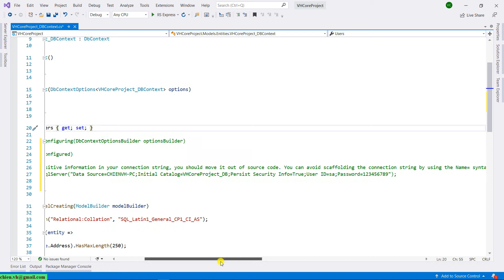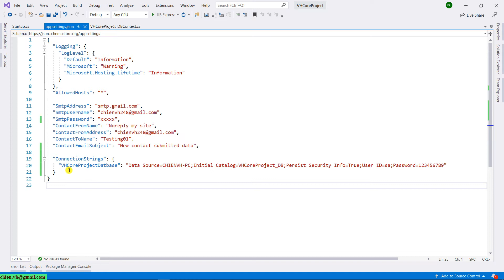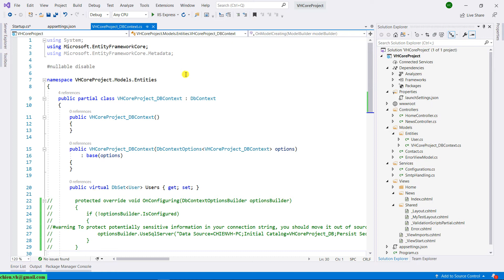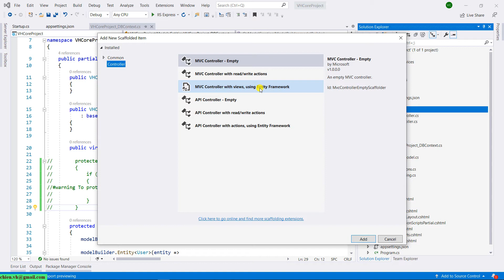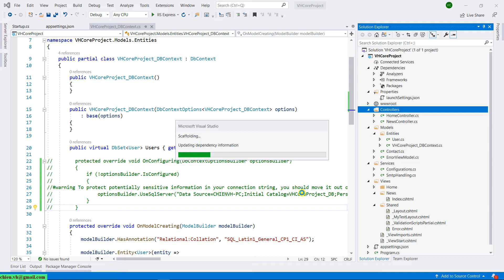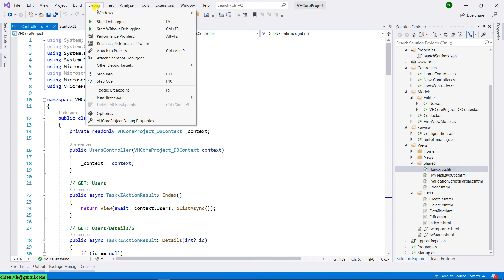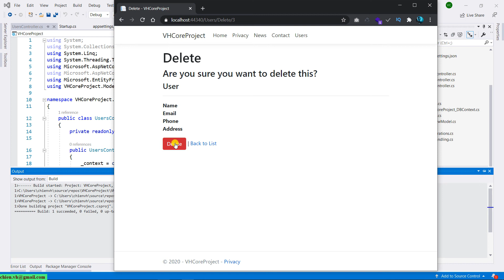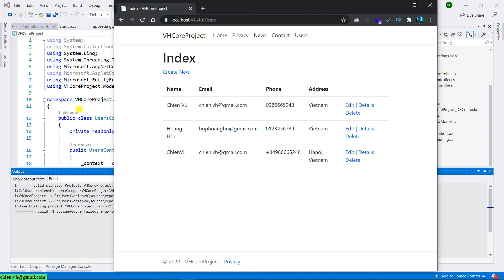#18 CRUD with Entity Framework in Asp.Net Core MVC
ASP.NET Core MVC free learning course.
CRUD with Entity Framework in Asp Net Core MVC.
Work with Entity Framework Core to create Models in ASP.NET CORE MVC.
Work with SQL Database to Create Tables.
Custom Endpoints Routing for One Controller in ASP.NET Core MVC.
Getting value from appsettings.json in ASP.NET Core MVC.
Services and Dependency Injection in ASP.NET Core MVC.
Sending Email using Gmail SMTP in ASP.NET Core MVC.
Handling Form Submit Valid Data in ASP.NET Core MVC.
Form validation in ASP.NET Core MVC.
Working with Form in ASP.NET Core MVC.
Passing data from Controller to View in ASP.NET Core MVC.
Work with View in ASP.NET Core MVC.
Work with Controller in ASP.NET Core MVC.
Create a new ASP.NET Core MVC Project.
Get started with ASP.NET Core MVC.
Learning ASP.NET Core MVC steps by steps.
The best free ASP.NET Core MVC course.
Create a web app with ASP.NET Core MVC.
ASP.NET Core MVC CRUD.
Create ASP.NET MVC Application.
ASP.NET Core MVC Project with Database Example.
ASP.NET Core MVC Entity Framework.
Learning ASP.NET Core MVC by example.
ASP.NET Core MVC Core database.